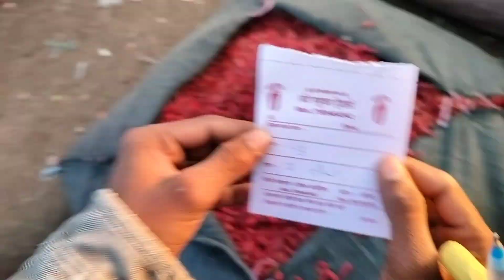बेडिया मिर्ची मंडी||10/02/23भाव||सबसे तिखी मिर्ची||लाल मिर्ची तेज सबसे ज्यादा मंडी में मॉल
नया सोंग बहुत ही जल्दी आने वाला है | Vijay Recording Studio Indore | SingerRajkumar MANSARE | MR। Vlogs

y First Vlogs | My First Vlog  MIRCHI भाऊ रेट टुडे| एडसेंस पिन आ गया देखिए पूरी जानकारी | Mr Vlogs

Adivasi timli song status
Bhangda_Tumda_Ka gana
bhabhi_bhurse_bhangoriya_ni_janu

Thanks to all our viewers for watching video. And the request is that' provide maximum number of likes to the video. Because it gives you inspection That we could present even better videos for you Thank